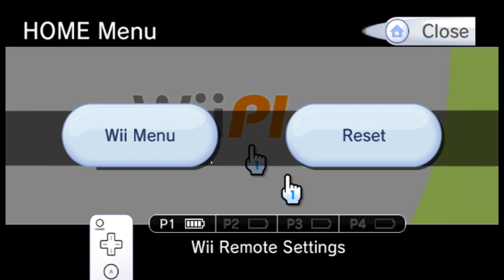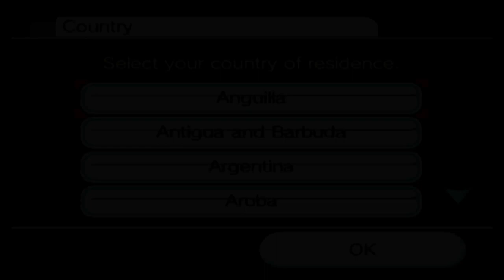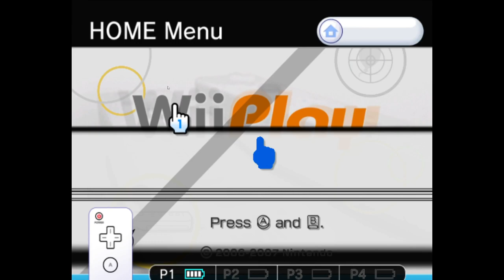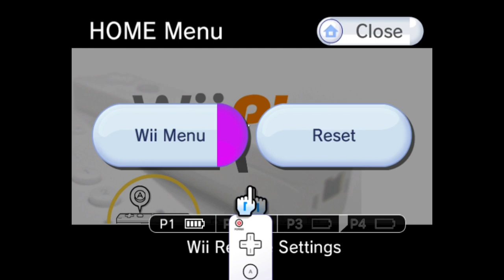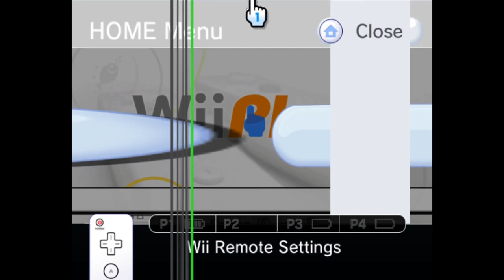Wii Play Corruptions - Part 1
Should I do more videos like these? Let me know! This was really fun to make!